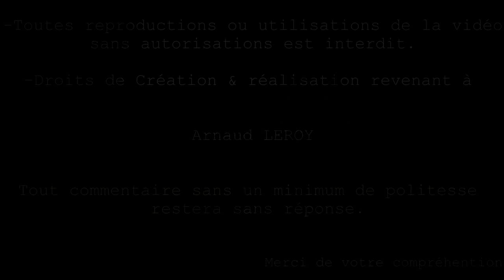• Tecumseh Vantage 35 : Montage carburateur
Comment est monté le carburateur sur un Vantage 35.